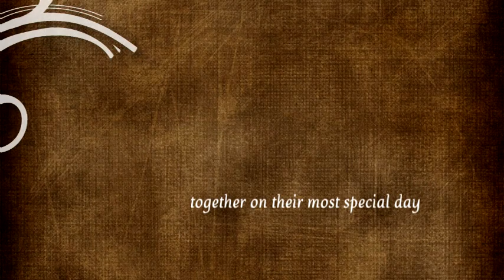Adam and Pam AVP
All because two people fell in love.
Story written by Adam himself.
March 31, 2013
Matsusaka City, Japan